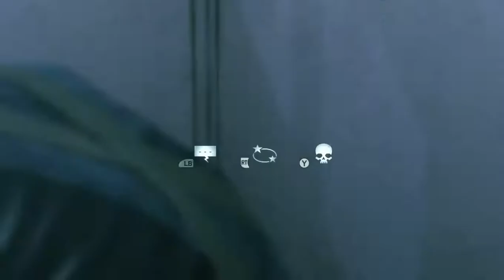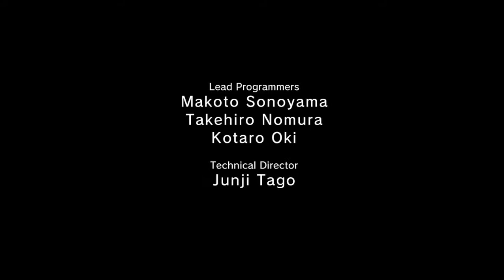Metal Gear Solid Ground Zeroes Part 6